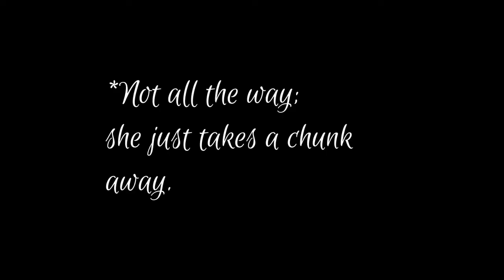The Sims 4 Let's Play: Werewolves (Ep14) So much has happened!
I made an executive decision, as we start wrapping up our Werewolves series. Luna is simply amazing, Lou brawls with Greg, and I challenge Rory for Alpha. Plus, our perfect garden makes us BANK!!

Origin ID: GinaSPE

Kijikos Eyelashes: I recommend using Google to search, as the link I found might be unsecured.

(**Any in game custom content you see, I did NOT create**)